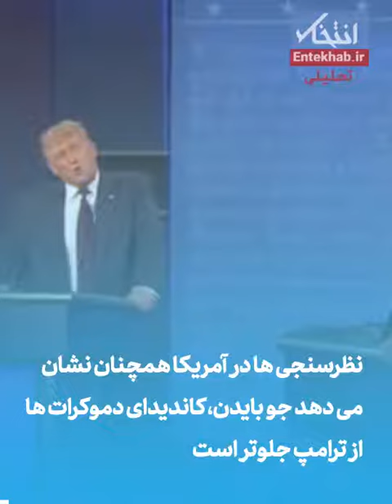تماشا کنید: اتفاقی خوب در راه است؟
اظهارات ظریف درباره «اتفاقات خوب تا سال آینده» در صورت پیروزی بایدن